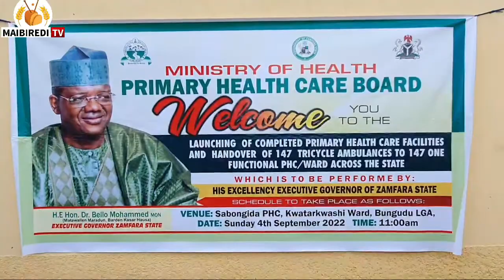YADA GWAMNATIN ZAMFARA TA KADDAMAR DA ASIBITOCI 147 DA BABURA MASU KAFA UKU NA DAUKAR MARASSA LAFIYA